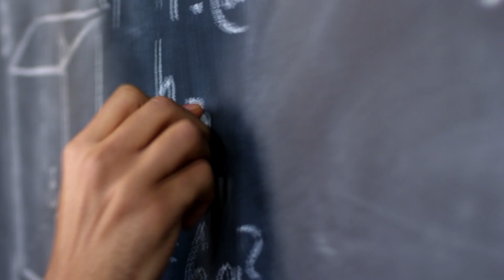ZOSTAŃ STUDENTEM INSTYTUTU SLOTSOLOGII